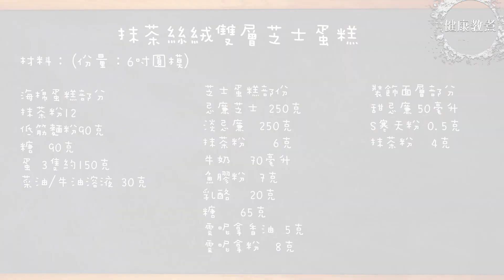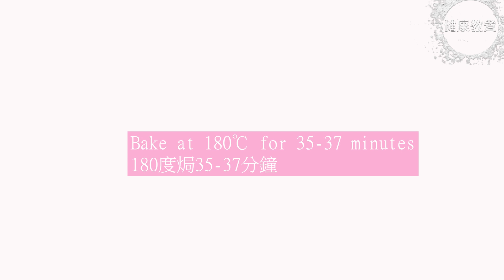輕鬆自製|抹茶|雙層芝士蛋|綠茶 Motcha Fromage Double Cheese Cake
抹茶絲絨雙層芝士蛋糕
份量：6吋圓模

材料：

海棉蛋糕部分
抹茶粉12
低筋麵粉90克
糖  90克
蛋 3隻約150克
菜油/牛油溶液 30克

芝士蛋糕部份
忌廉芝士 250克
淡忌廉  250克
抹茶粉    6克
牛奶  70毫升
魚膠粉  7克
乳酪  20克
糖   65克
雲呢拿香油  5克
雲呢拿粉  8克

裝飾面層部分
甜忌廉 50毫升
S寒天粉 0.5克
抹茶粉   4克

Matcha Fromage Double Cheesecake
Weight: 6-inch round mold

INGREDIENT

Sponge cake part
Matcha powder 12
90g Cake flour
Sugar 90g
3 eggs about 150 grams
Vegan oil/butter solution 30g

Cheesecake part
Cream cheese 250g
Light cream 250g
Gelatin powder 7g
Yoghurt  20g
Sugar 65g
Vanilla Oil 5g
Vanilla Powder 8g

Decorative Part
Decorative Cream 50ml
Concreting Powder 0.5g

曾經有人說過：「 抹茶蛋糕 超浓郁/湿润松软/入口即化/少糖版 super rich matcha cake 」真的很好。亦有人說： 「 抹茶海綿蛋糕 Matcha Sponge Cake 」實在非常詳細。而最深刻是有人說：「 抹茶蛋糕卷 如何做出完美不开裂的毛巾卷 Matcha Green Tea Swiss Cake Roll 」。有高手更加說：「 法式熱巧冰淇淋泡芙 熱巧奶油泡芙 做法 profiterole recipe 」實在非常值得參考。另外，「 【抹茶控看過來】超濃抹茶蛋糕 Super Rich&Moist Matcha Cake 」實在是人靚聲甜。最令人感到意外的，是「 【電飯煲】🍵 抹茶蛋糕 不用焗爐 😍 ｜Rice Cooker Matcha Cake So Yummy! 」實力實在已在九品之上。最厲害是有人說：「 【免焗】抹茶雲石慕斯蛋糕 No-bake Matcha marble mousse cake＊Happy Amy 」實在是人上有人。大家也千萬不要忽略：「 抹茶戚风蛋糕6吋完美配方，这个抹茶6吋戚风蛋糕零失败太完美，6寸抹茶戚风蛋糕零失败技巧|6-inch green tea chiffon cake perfect recipe 」，因為講得真的十分之好。而遠在他方，也有高手說：「抹茶海绵蛋糕 Greentea Cotton Cake 」確實令人拜服。當然也不得不提：「 Green Tea Honey Cake/ Castella Cake 绿茶蜂蜜蛋糕 」。還有值得一提的，是神人說：「 抹茶北海道蛋糕 Matcha Hokkaido Cupcakes 」真是人間良方。要說當中精髓，就不得不提：「 紅豆抹茶奶油蛋糕 Matcha Red Bean Cream Cake | Freessia Made 」而要說全網最強，就要說：「濃厚抹茶のティラミスの作り方 Matcha Tiramisu 」實在是無人能及。如果你錯過了「 [Eng Sub]Matcha mousse cake 我Amanda带着既美又作的抹茶甜点又来了！【曼食慢语】*4K 」就一定會很悔，因為實在是太好。但當要說到名震全球，就當然要說：「 【Daily Menu】Matcha Red Bean Mochi Cake/抹茶红豆麻薯蛋糕/pastry/homemade/how to make mochi/baking 」而要說到無限精準，就要說：「 [Teakha] Matcha Cheesecake | [茶。家] 抹茶芝士蛋糕 - Peachy Bunny Bakes 」如果人生可以重來，相信大家也會覺得：「 抹茶 文旦柚 北海道雙層起司蛋糕(LeTao)。Matcha Pomelo Double Cheesecake。ダブルチーズケーキの作り方〔ASMR〕┃Chez Verina 」實在有點唏噓。如果想駕車時平平安安，就當然要緊記著：「 一次学会2种口味！抹茶戚风和巧克力戚风蛋糕 HOW TO MAKE MATCHA CHIFFON CAKE AND CHOCOLATE CHIFFON CAKE 」，大家千萬不要忘記。有一點大家可能都會忽略，就是：「 不藏私教學，日式抹茶芒果二重奏蛋糕 Matcha Mango Fusion Cake 」所以要千萬注意。如果人生可以重來，我想每個人也會：「 Matcha Pound Cake•抹茶磅蛋糕｜Bakermon Dream 」這實在太美好了！當中科幻感最重的，就要說：「 抹茶双层芝士蛋糕 | LeTAO Matcha Double Fromage Cheesecake【Baking with Yingnan】【Pumpkin’s Baking】 」實在是Cyber Punk之冠。如果你曾看疫境廚神，就一定會聽過：「 Baking Day 在家烘焙|Matcha Cheese Cake🌿🌿| 🇯🇵日式抹茶芝士蛋糕| 重芝士🧀| 100% 濃抹茶🍵|抹茶綠茶控注意⚠️| café 甜品十大之一🍰 」曾經有人說過：「 抹茶爆浆蛋糕 Molten Matcha Cake 」真的很好。亦有人說： 「 Matcha Crepe Cake | 抹茶千层蛋糕 | 学会可以开店 」實在非常詳細。而最深刻是有人說：「 抹茶奶凍蛋糕卷的製作方法 (ASMR)｜ToriTori Cooking [Eng Sub/中文字幕] 跟我一起享用自煮食 」。有高手更加說：「 [Eng-subbed] How to make Cream Puffs (泡芙)」實在非常值得參考。
另外，「 Matcha Adzuki No-Bake Cheesecake | (免焗)抹茶紅豆芝士蛋糕 | 抹茶小豆ゼリーレアチーズケーキ | 노오븐~ 녹차팥을치즈케이크 」實在是人靚聲甜。還有值得一提的，是神人說：「 抹茶千层蛋糕 超薄饼皮 奶油不腻 Matcha Mille Crepe Cake 」真是人間良方。要說當中精髓，就不得不提：「 超精闢解說！香草奶油泡芙 」而要說全網最強，就要說：「 朱古力泡芙 / 夏日傾情  」實在是無人能及。如果你錯過了「 芋泥小泡芙 Taro Bubble Cream Puff ｜小甜心 Dessert Room 」就一定會很悔，因為實在是太好。